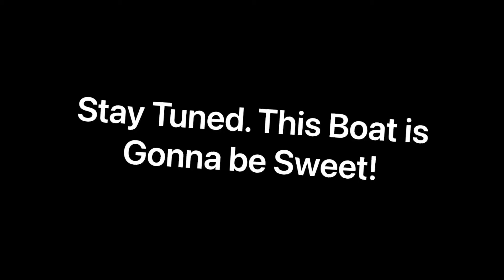We Grabbed A Project Boat!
I saw a hull on FB Marketplace that I thought would be a good one to bring back to life and use for a bit and sell for a decent profit! This is the first volume in the boat restoration!